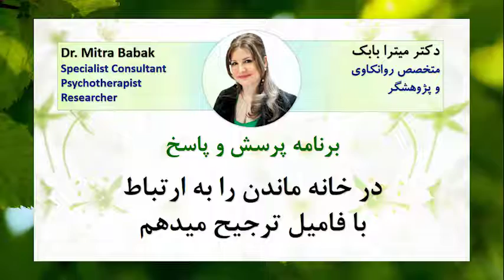Dr Mitra Babak, Isolated, در خانه ماندن را به ارتباط با فامیل ترجیح میدهم